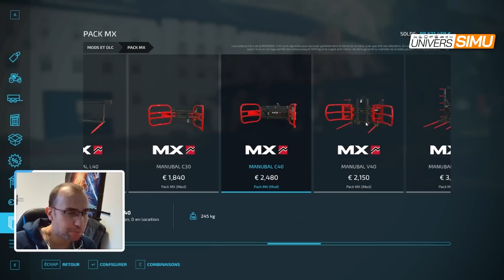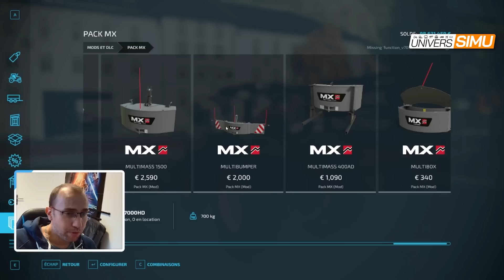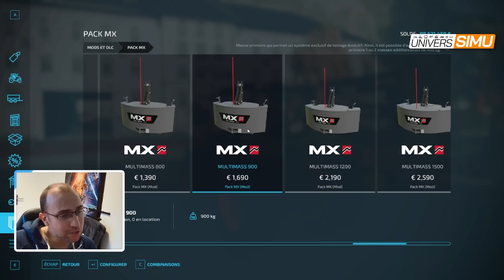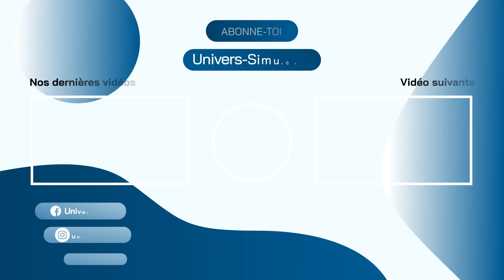Présentation (et TUTO) du PACK MX pour Farming Simulator 22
•DL du pack : (coming soon)
•Vous vouliez MX dans Farming Simulator ? Top départ le 7 octobre pour le lancement du Pack MX pour farmingsimulator22 sur toutes les plateformes (PS4/PS5/Xbox One/Xbox Series/PC/MAC) ! Mais avant ça, une présentation et un petit tuto sur son usage s'imposent. Cette vidéo montre tout les 27 outils contenus dans ce pack.

•Tu veux nous soutenir ?
•Intro : 00:00
•Vidéo : 00:10